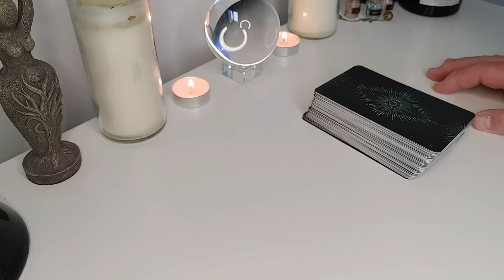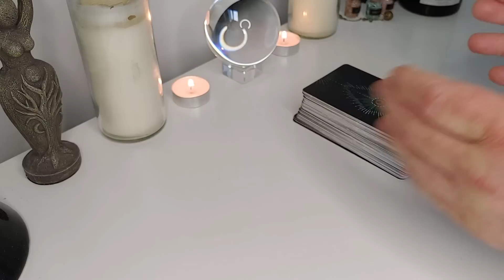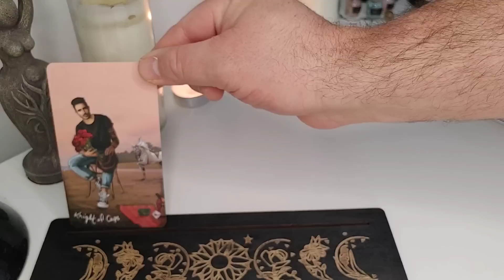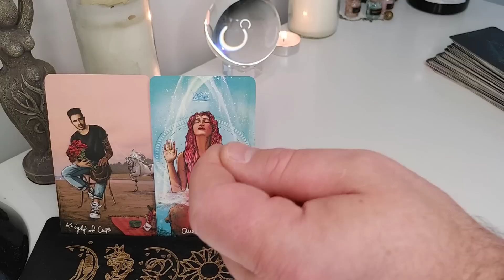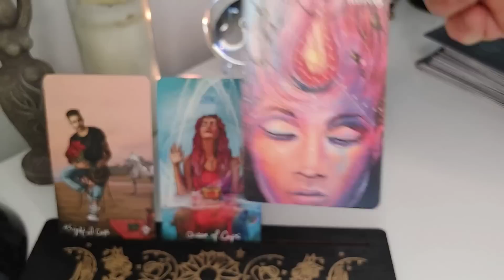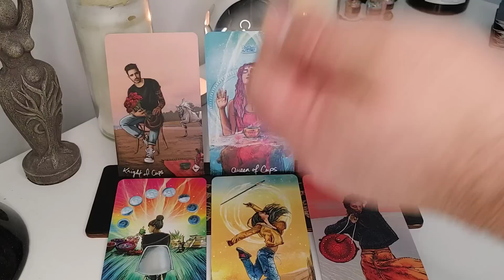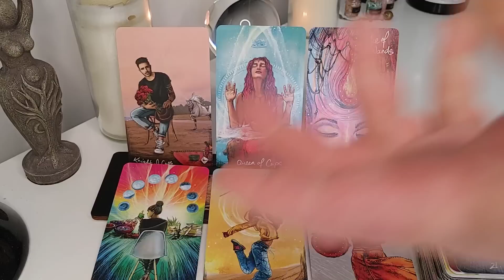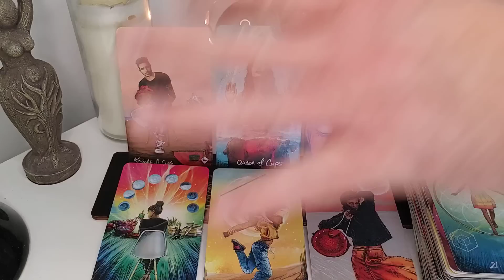ENFIN SA DÉCLARATION ! 💖 TON AUTRE VIENS VERS TOI ! ❤️😍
Il faut comprendre a quel point il est difficile de se lancer. Si tu es ici aujourd'hui c'est que tu comprends cette dure réalité, celle ou tu dois vivre avec le poids de l'échec ou de la réussite, celui du rejet total ou de l'amour qui se consume en un doux baiser. Ton autre va-t-il faire ces premiers pas si terrible et se lancer dans le vide ? Tes bras vont s'ouvrir ou se fermer ?

▬▬▬▬▬▬▬▬▬▬▬▬▬▬ IMPORTANT ▬▬▬▬▬▬▬▬▬▬▬

▬▬▬▬▬▬▬▬▬▬▬▬▬▬ LIENS  ▬▬▬▬▬▬▬▬▬▬▬▬▬▬

▬▬▬▬▬▬▬▬▬▬▬▬ VIDÉOS ASSOCIÉES  ▬▬▬▬▬▬▬▬▬▬▬